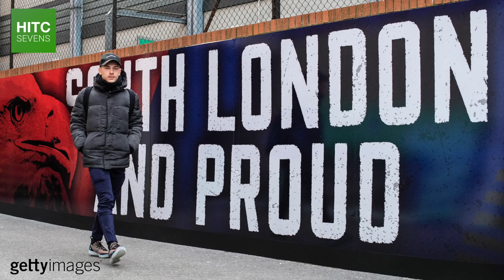7 Footballers Who Have Disappeared Since 2016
From FIFA 12 through to FIFA 19 legend Jonathan Biabiany, who was at Inter Milan five years ago, to former Chelsea star Oscar who swapped the Premier League for the Chinese Super League in 2017, HITC Sevens takes a look at a number of players who have all but disappeared, for a variety of reasons, since 2016.